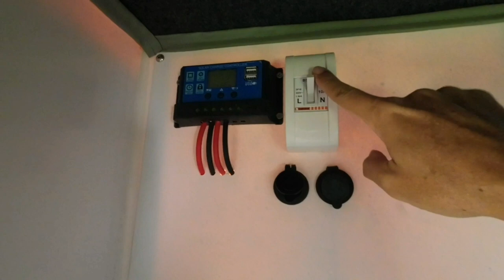ทริป นอนบนรถ Car camp Truck Bed Camper "The Bee Camping"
ติดตามการเดินทางของพวกเราได้ @kibbsy car camping